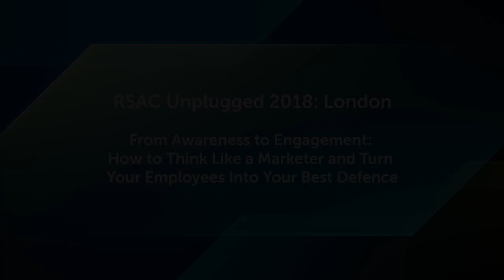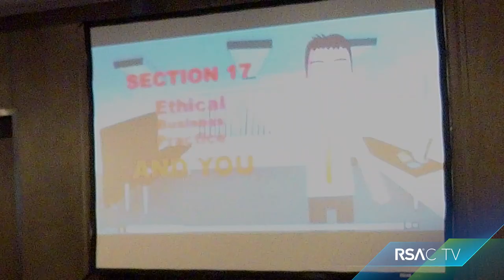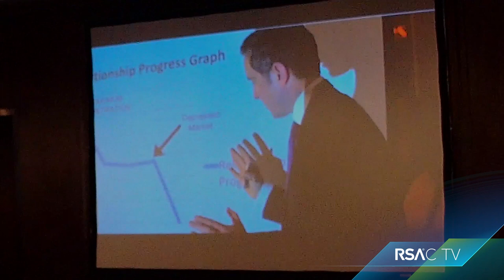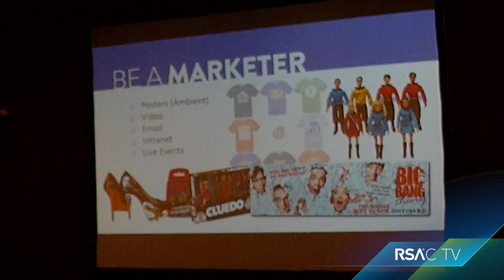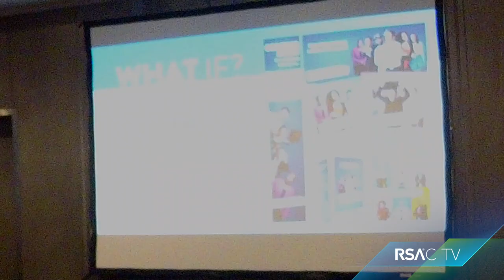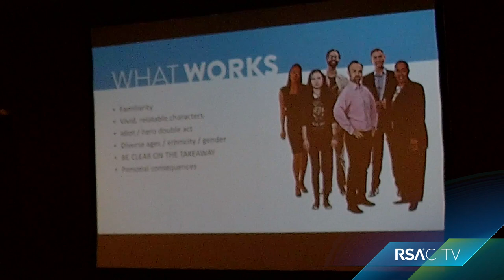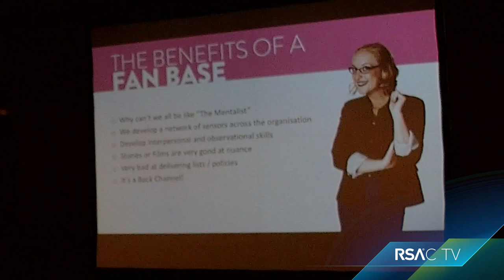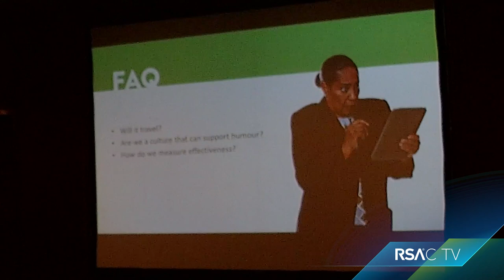From Awareness to Engagement: How to Think Like a Marketer & Turn Employees Into Best Defence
Speaker: Jim A. Shields, Creative Director, Twist & Shout Media Ltd

Jim Shields makes fun of information security - for a living. Don't worry though - he's using this talent as a force for good within our noble industry. Through his unorthodox work he's helping companies all over the world engage users and help them understand their role in keeping their employers safe from all sorts of data security threats.

Find out how some big names actually run effective awareness campaigns, and how to avoid the trap of thinking you’re doing something whilst not even moving the needle. Practical examples will be included, as well as handy tips on how you can find free resources you can use on your first day back at work.